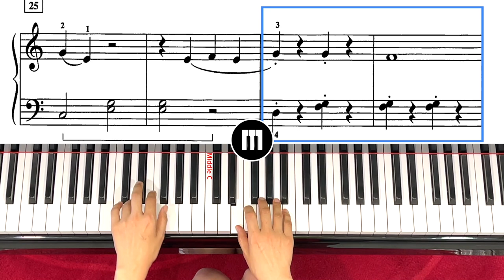Colonel Bogey March, Performance Speed /Piano Adventure Ragtime & Marches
ChordTime Piano Level 2B / Faber & Faber / Hal Leonard